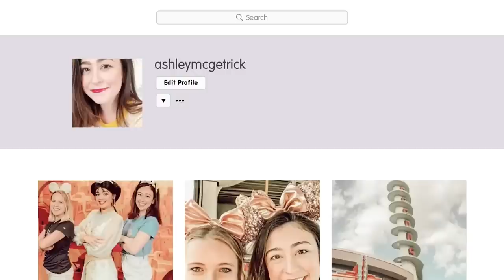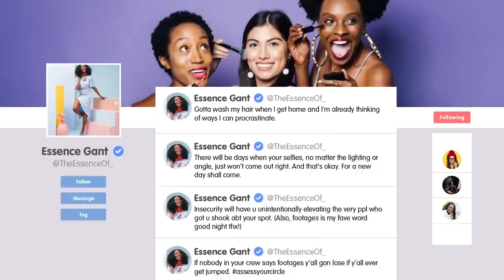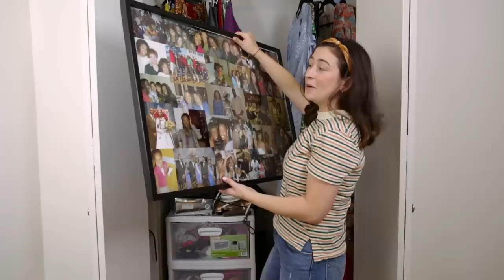I Gave My Friend A Closet Makeover Based On Her Social Media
Tune in Every Saturday for new episodes of Space Lift! Featuring the Google Assistant.